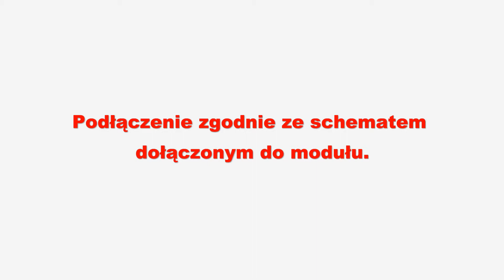WYPINANY HAK WESTFALIA/VW TOURAN 1T3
Prezentacja zamontowanego wypinanego haka westfalia w VW TOURAN.